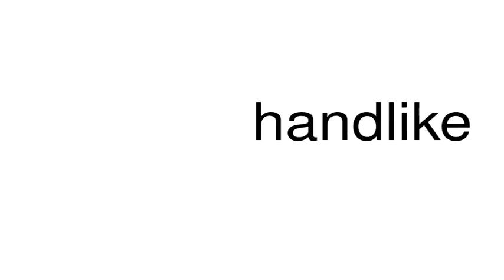How to pronounce handlike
This is a satire channel. This is a satire channel. How to pronounce the word handlike.